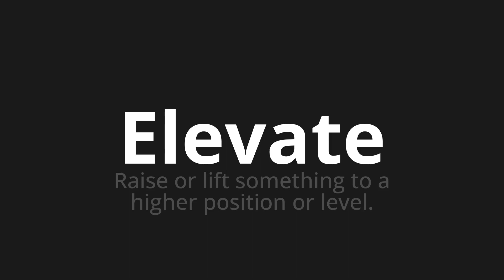How to pronounce Elevate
Master the Pronunciation of 'Elevate High whose means' - which means : Raise or Lift Something to a Higher position or level. 📝 with @PizzaPronunciation 🎓🗣️ - [Your Guide to Italian]

Learn to pronounce 'Elevate' perfectly in Italian with our easy and engaging tutorial by @PizzaPronunciation! 📖📽️ In this comprehensive video, we provide you with native speaker examples 🗣️👂 and phonetic breakdowns 🎵 to ensure you get the pronunciation just right.

How to say High in Italian